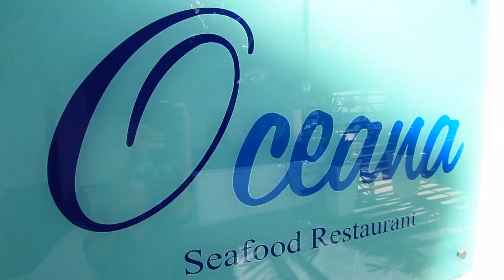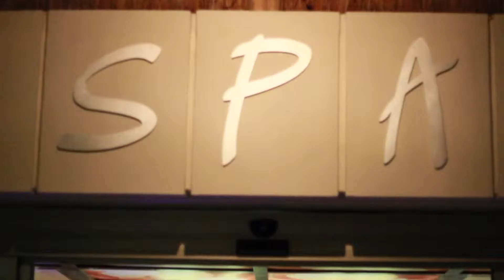Secrets Silversands Riviera Cancún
Secrets Silversands Riviera Cancún es un hotel de Gran Turismo exclusivamente para adultos en la Riviera Maya, cerca de Puerto Morelos. Este complejo todo incluido brinda ocho albercas, actividades deportivas, jacuzzi, spa y mucho más.